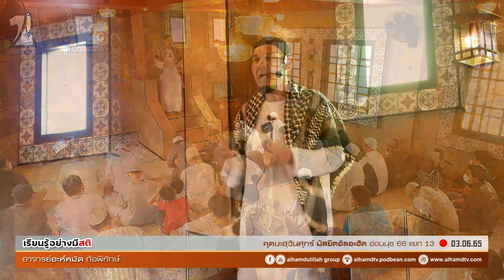AH 3044 เรียนรู้อย่างมีสติ โดย อาจารย์อะห์หมัด ก้อพิทักษ์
3.6.65 @ มัสยิดอัลอะฮัด ศูนย์การเรียนรู้อิสลามตัรบะวียะฮฺ
Tel & Line iD :
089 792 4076 (ดาวุด)
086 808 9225 (อับดุลการีม)
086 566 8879 (อนัส)
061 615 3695 (มุสตอฟา)